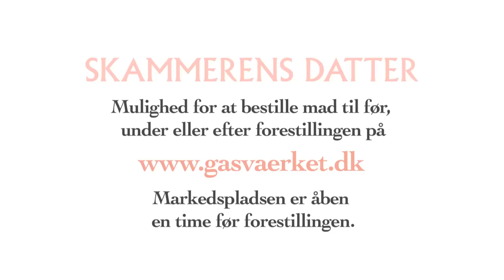TRAILER Skammerens Datter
Trailer til Østre Gasværk Teaters Musikforestilling Skammerens Datter